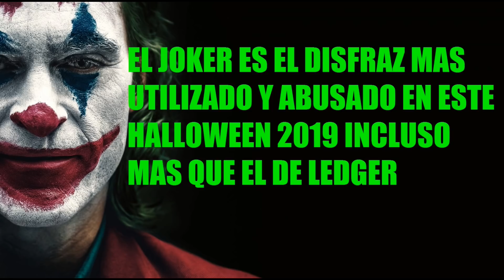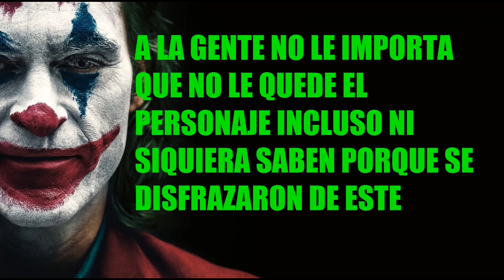SPAWN PASARA A SER UNA PELICULA IGUAL AL JOKER, CUAL FUE EL DISFRAZ MAS USADO ESTE 2019?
En este especial recopilo la informacion mas reciente al respecto de esta adaptacion a la pantalla grande del guason habiendo ya varios proyectos que intentan emular el estilo.